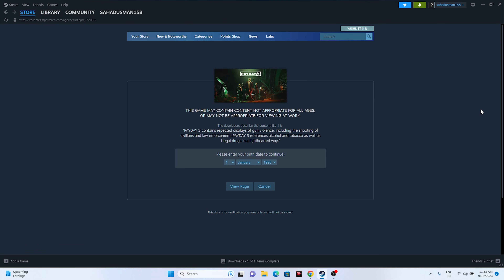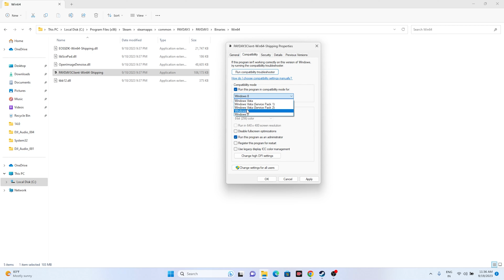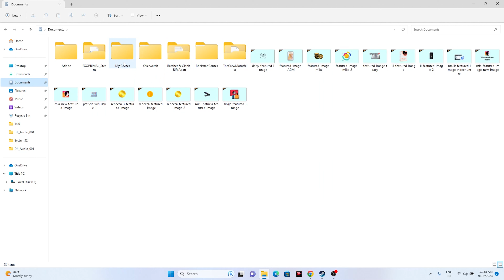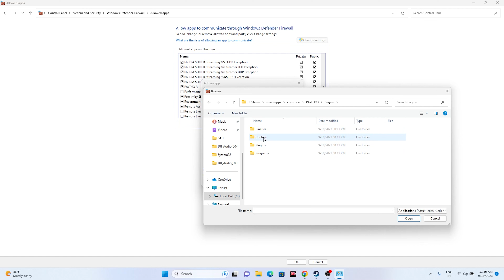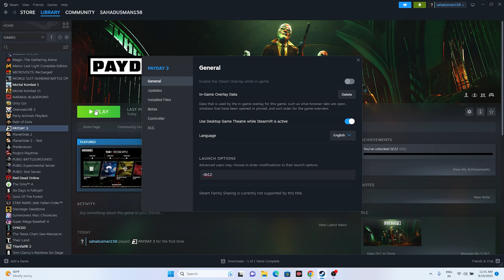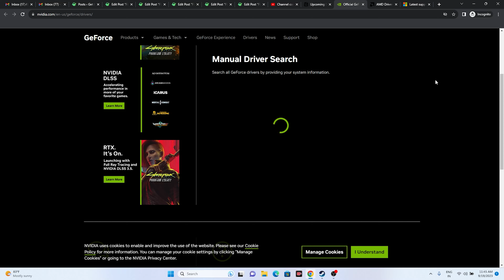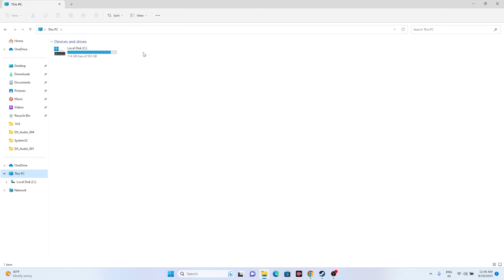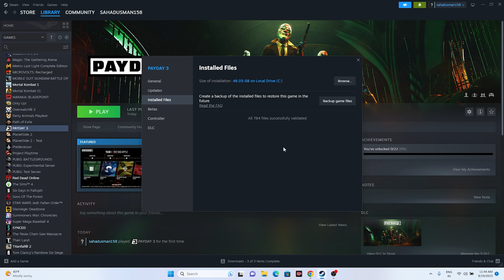How to Fix PAYDAY 3 Keeps Crashing on Startup on PC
Starbreeze Studios and Deep Silver released their latest game called PAYDAY 3 as the money heist kind of action FPS multiplayer title which is a much-anticipated sequel to PAYDAY 2. The thrill in crime planning and execution of heists present in the Payday lineup makes it a high-octane co-op shooter. Unfortunately, some players have reported encountering issues with the game crashing on startup after launching it on their PC.

Why is Payday 3 Crashing?
Whereas most of the Payday 3 PC version players often encounter the game not launching or the startup crashing issue. Affected players cannot understand why such an issue appears, even if the PC can run this game. It's also worth mentioning that there may be several other possible reasons applicable to you that you should know before getting into the troubleshooting Video or any conclusion whatsoever.
The chances are also high that your Payday 3 game may not start on the PC due to the outdated game patch version, outdated graphics drivers, outdated Windows, missing or corrupted game files, issues with the Microsoft Visual C++ Redistributable, unnecessary background running tasks, etc. Sometimes, issues with the PC compatibility, background running tasks, overlay applications, and more can trigger the startup crashing with PC games.

CHAPTERS IN THIS VIDEO:
0:00-INTRO
1:00-DO A SIMPLE RESTART
1:54-LAUNCH THE GAME FROM INSTALATION FOLDER
2:41-RUN THE GAME AS ADMINISTRATOR
3:09-RUN THE GAME IN COMPATIBILITY MODE
3:47-TURN ON TIME, REGION CORRECT
4:26-PRESS ALT AND TAB WHILE LAUNCHING THE GAME
4:54-DELETE THE SAVED GAME FILES
5:41-ALLOW GAME TO WINDOWS SECURITY
6:57-UNPLUG ALL USB DEVICES
7:35-PERFORM CLEANBOOT
8:10-DISBALE STEAM OVERLAY
8:31-TYPE THESE COMMANDS IN LAUNCH OPTIONS
9:37-RUN THE GAME ON DEDICATED GRAPHICS CARD
10:06-INCREASE VIRTUAL MEMORY
11:22-UPDATE GRAPHICS CARD
12:18-INSTALL VISUAL C++
13:06-UNINSTALL AND REINSTALL THE GAME
13:44-VERIFY GAME FILES
15:38-CONCLUSION

THIS VIDEO ALSO ANSWER FOLLOWING QUESTION :
How to Fix PayDay 3 Crashing at Startup
Fix: PAYDAY 3 Keeps Crashing on Startup on PC